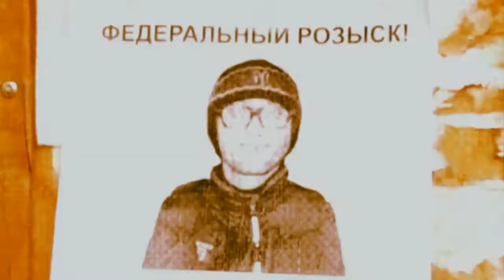BESTIA Antman III